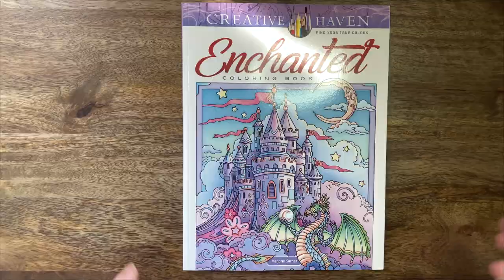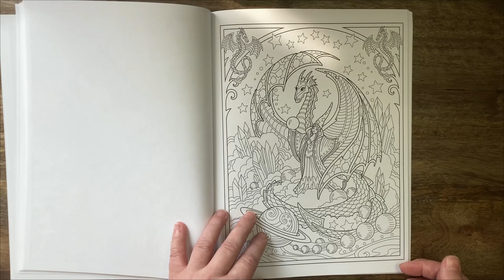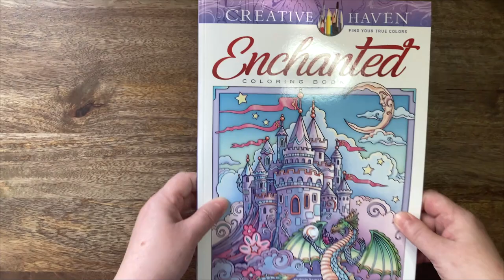Enchanted - Marjorie Sarnat for Creative Haven //Adult Colouring Book Flip Through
Hi Everyone,
Escape to a wondrous world with this new coloring book created by best-selling artist Marjorie Sarnat! The 31 gorgeous illustrations feature fairies, princesses, dragons, unicorns, mermaids, and other magical creatures in beautiful fantasy settings.